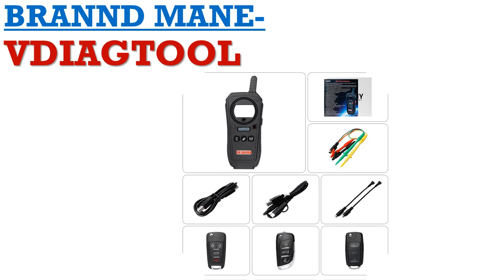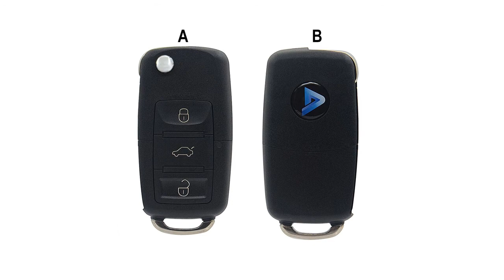Best professional automotive diagnostic scanner under 500$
1.USB Bluetooth Diesel Truck Diagnostic Tool

2.Key Tool Remote Key Programmer Support

3.Auto Key Programmer/Mileage adjustment

4.FVDI2020 Cover FVDI V2014 V2015 V2018 Full Version

5.Automotive Scanner Tool Engine

MORVIDEO

Description:
XTOOL Anyscan A30 All system car detector OBDII code reader scanner for EPB Oil reset OBD2 diagnostic tool free update online.
USB Bluetooth Diesel Truck Diagnostic Tool 125032 Linking Truck NEXIQED V9.6.0.2 Better Than DPA5.
Xhorse VVDI Mini Key Tool Remote Key Programmer Support IOS and Android Global Version Replace VVDI Key Tool.
X100 Pro OBD2 Auto Key Programmer/Mileage adjustment Including EEPROM Code Reader with Free Update.
Car Key Garage Door Remote kd x2 Generater/Chip Reader/Frequency.
Vdiagtool KEYDIY KD-X2 Remote Maker Unlocker and Generator-Transponder Cloning Device with 96bit 48 Transponder Copy Function.
NEXIQed 2 125032 USB Link Truck Diagnose NEXIQed USB Link with All Installers Nexiqed2 USB/Bluetooth Optional Heavy Duty scanner.
2019 A++quality INLINE 6 Data Link Adapter Heavy Duty scanners Full 8 cable Truck better than inline 5 Diagnostic Tools inline6.